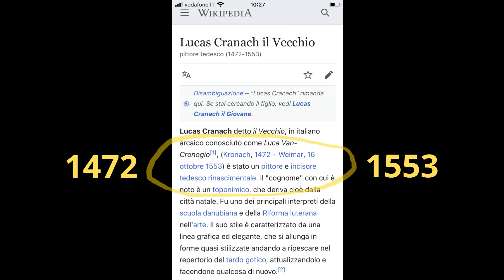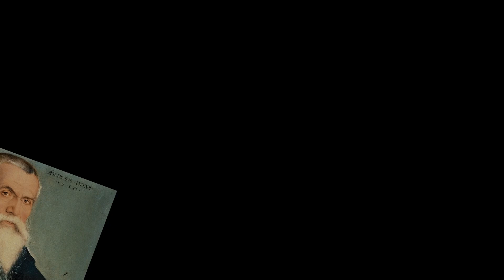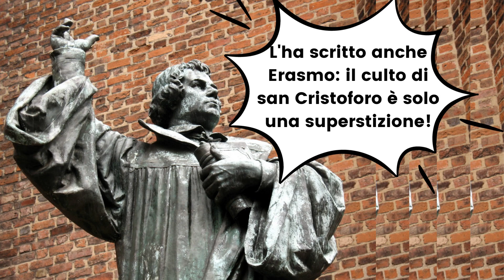Cranach, San Cristoforo xilografia in chiaroscuro, le incisioni di Hans Burgkmair. Paesaggio sublime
Hans Burgkmair rivendica l'invenzione del chiaroscuro nell'incisione. Lucas Cranach il Vecchio, il pittore di Federico il saggio e di Lutero, amante di san Cristoforo, usa proprio il santo per la sua prima xilografia in chiaroscuro, ma con un trucchetto non proprio corretto.

00:00 Lucas Cranach inventa le incisioni in chiaroscuro
00:55 Lucas Cranach ci parla della sua invenzione
01:38 I san Cristoforo di Lucas Cranach
02:21 IRRUZIONE in Studio! Hans Burgkmair e Cranach
03:13 Un incisore che fugge e uno che resta
04:05 Correggiamo Wikipedia!